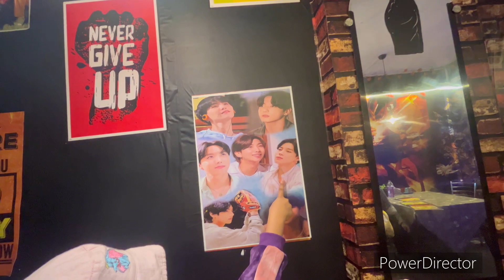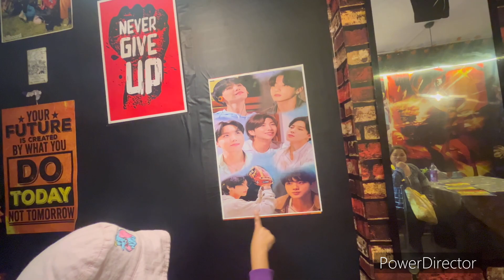Hamro second visiting place Darjeeling 🚖🚖